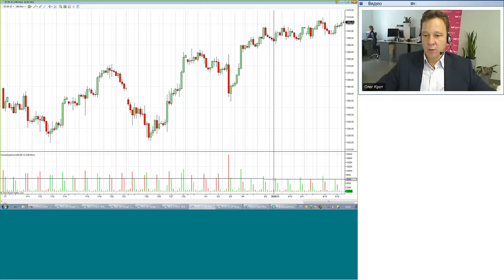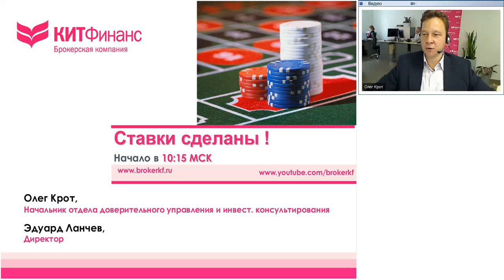16.08.2012, 10:15(мск) Ставки сделаны! Аналитика, КИТ Финанс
Обсуждаем: Битва в песочнице

Содержание видеобрифинга: Продолжаем движение пипс вверх, пипс вниз.  Экспирация наших опционов прошла, теперь очередь за американскими, в конце недели. После этого рынок станет динамичнее. В целом, тренд вверх сохраняется, так и не пробили 1430 по ММВБ.
В лонгах по прежнему Газпром, ВТБ, Лукойл, НЛМК, МРСК, Новатек, RIU. Они пока не пострадали в текущей пиле, стопы не вышибло. О стопах, целях и многое другое смотрите в брифинге.